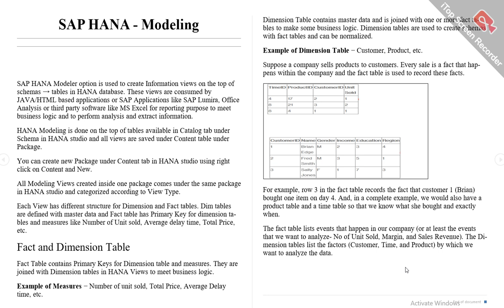SAP HANA Modeling